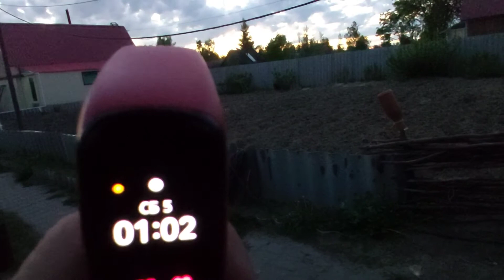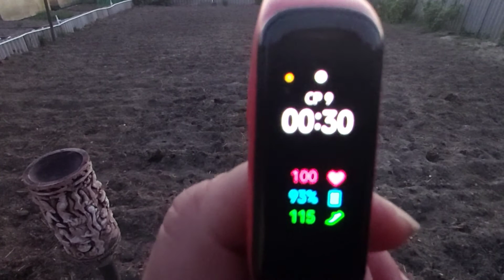Белая ночь от начала и до конца, мороз -1⁰. БелаяНочь Июньмороз-1⁰ WhiteNight Junefrost-1⁰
Ролик снимала несколько дней. То дождь мешал, то ветер сильный,то расвет проспала..Ночью 08.06  вообще не спала,что бы показать вам белую ночь и начало нового дня 9 июня. Хотя я мерзла,комары руки покусали, но я довольна,что все удалось и надеюсь,вам понравится это видео.  The video was filmed for several days. Either the rain interfered, the strong wind, then the dawn overslept .. At night 08.06 did not sleep at all to show you the white night and the beginning of a new day on June 9. ..although I was freezing, mosquitoes bit my hands, but I am glad that everything worked out and I hope you enjoy this video .